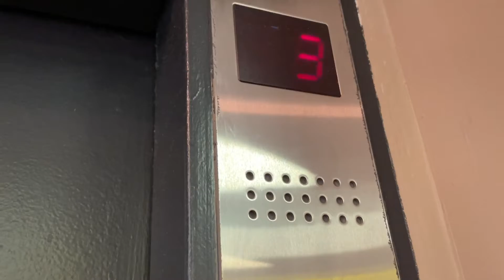Another 30 years old. 1992 KONE roped hydraulic elevator @ Bryn mall, Oslo, Norway.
This one has a different interlock switch sound. Includes classic leveling.

Specifications:

Brand: KONE
Year: 1992
Capacity:
Floors: 3. (-1, 0 and 1).
Floor memory: Yes, but only direction-wise
Fixtures: M-Series
Serial number:

Other components: Åhmans (elevator car interior basket),